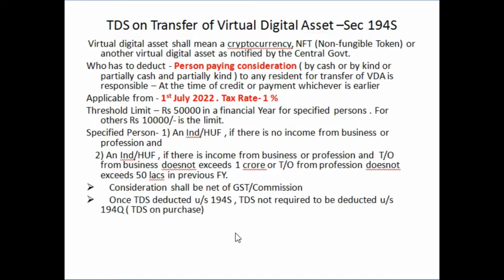TDS on transfer of Virtual Digital Asset under section 194S of IT Act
TDS on transfer of Virtual Digital Asset (VDA) u/s 194S of Income Tax Act discussed in this video .